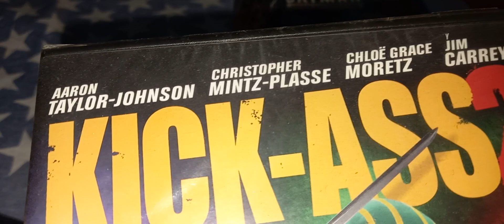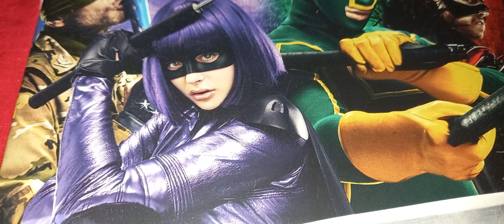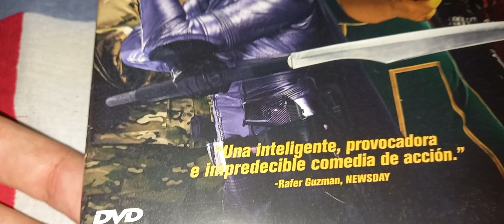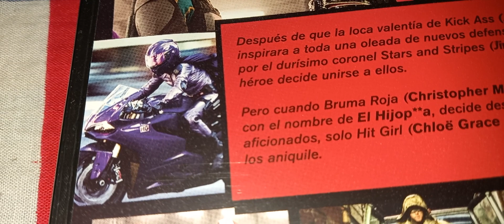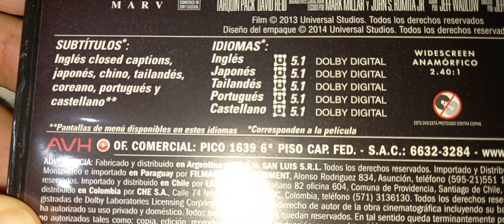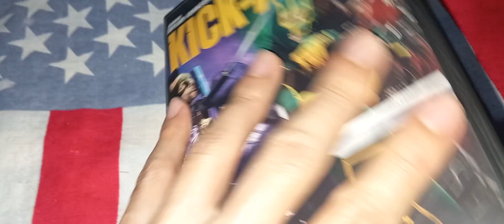Kick-Ass 2 / John Leguizamo / Jim Carrey / Chloë Grace Moretz / Aaron Taylor-Johnson / Iain Glen.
Kick-Ass 2
Año: 2013.
Jeff Wadlow, / Director y escritor.
Se basa en  el comic: Hit Girl and Kick-Ass 2: Balls to the Wall de Mark Millar.
Matthew Vaughn / Productor.

Presupuesto: $28  millones.
Taquilla: $60.8 millones de dólares.

En 2010 el film Kick-Ass con $96.2 millones de dólares en la taquilla mundial tendría un buen camino financiero teniendo en cuenta que solo era un filme sobre un comic independiente y que tal película solo costó $28 millones de dólares. Así Universal Pictures le encargó a Matthew Vaughn una secuela teniendo en cuenta además que Kick-Ass esta compuesto de 3 comics y una historia Spin.off de Hit Girl. Lastimosamente este director se rehusó a volver pero dejó encargado a Jeff Wadlow de dirigir la nueva secuela.

Los guionistas Chad Gomez Creasey y Dara Resnik Creasey reescribieron el guion de Wadlow para hacer a Hit-Girl más femenina, considerando que Chloë Grace Moretz que aceptó regresar para el papel, ahora era más grande. Para esta secuela el actor Christopher Mintz-Plasse confirmó que se convertiría en el villano "The Motherfucker" y Aaron Taylor-Johnson también confirmó su regreso como el héroe de mallas verdes y amarillas.

John Leguizamo confirmó su participación con el papel de "Javier", uno de los guardaespaldas de "The Motherfucker", el actor Omari Hardwick quién interpretó a Marcus Williams el guardian legal de Hit-Girl no regresaría para esta secuela por lo que fue reemplazado por Morris Chestnut. Lindy Booth se uniría al casting del film como la super heroína "Night Bitch", por su parte Jim Carrey quién se había confesado varias veces como fan de la primera Kick-Ass fue contratado para interpretar al "Colonel Stars and Stripes" el líder de un grupo de Super Héroes clandestinos llamados: "Justice Forever". Se contrató también a la levantadora de pesas y físico culturista Olga Kurkulina como: "Mother Russia". El actor Clark Duke repetiría su rol como "Marty Eisenberg" y durante el desarrollo de la cinta se convertiría en el super héroe "Battle Guy". Evan Peters No regresaría para esta segunda entrega y su personaje "Ass-Kicker" pasaría a manos de Augustus Prew.

La semana de estreno para Kick-Ass 2 no fue la mejor, ya que abrió en el quinto lugar, con solo $13.3 millones contó con la mala fortuna de enfrentarse a "Elysium", la cinta distópica futurista de Neill Blomkamp y Matt Damon, además la película sería destruida por Rotten Tomatoes con solo un 32% de aprobación. En CinemaScore sin embargo, la audiencia le daría una calificación de: B+

Como algo sorpresivo apareció el famoso cineasta Quentin Tarantino a alabar la película nombrando a Kick-Ass 2 como una de las mejores 10 del año 2013 en su opinión.

Chloë Grace Moretz ganaría el premio MTV Movie Award como Summer's Biggest Teen Bad Ass.

Como algo fuera de lugar, fue tomado las declaraciones de Jim Carrey meses antes del estreno de la cinta, cuando el actor le retiró el apoyó a su propio film ya que según él tenía demasiada violencia y eso sumado a la masacre de Sandy Hook Elementary School shooting de diciembre de 2012, le llevó al actor a de manera insólita pedir a sus fans que no fueran a ver Kick-Ass 2 a los cines.

Mark Millar autor del comic y productor del film diría que lamentaba lo ocurrido en el tiroteo mencionado por Carrey, pero eso no tenía nada que ver con Kick-Ass 2 según él. Millar diría que la película se concentraba en las consecuencias de la violencia más que de la violencia en sí misma.

Chloë Grace Moretz comentaría respecto a la controversia levantada por Carrey que era solo una película, la comparó con The Silence of the Lambs que hablaba de un asesino serial, pero que solo era una película y que eso no debía afectar la vida de las personas ya que las películas son ficción. Para ella este tipo de películas te enseñaban a no querer ser un asesino y a entender qué No se debe hacer.

Lo cierto es que pese a que la tercera entrega de Kick-Ass se planeó desde 2012 por el mismo Mark Millar, incluyendo a Kevin Smith y a Matthew Vaughn, hasta el día de hoy (2024) pese a varios anuncios, no se ha concretado un regreso del personaje. Es posible que Chloe Grace Moretz haya renunciado a regresar como Hit-Girl pese a que se le prometió una película en solitario. Quizás la controversia de Jim Carrey fue demasiado para una película Rated-R.

Elenco:
Aaron Taylor-Johnson: Dave Lizewski / Kick-Ass
Christopher Mintz-Plasse: Chris D’Amico / The Mother Fucker
Chloë Moretz: Mindy Macready / Hit-Girl
Jim Carrey: Sal Bertolinni / Colonel Stars and Stripes
Morris Chestnut: Detective Marcus Williams
Clark Duke: Marty Eisenberg / Battle Guy
Augustus Prew: Todd Haynes / Ass Kicker
Lyndsy Fonseca: Katie Deauxma
Donald Faison: Dr. Gravity
Garrett M. Brown: Mr. Lizewski
John Leguizamo: Javier
Lindy Booth: Night Bitch / Miranda Swedlow
Olga Kurkulina: / Mother Russia
Claudia Lee: Brooke
Tanya Fear: Harlow
Ella Purnell: Dolce
Yancy Butler: Angie D’Amico
Iain Glen: Ralph D’Amico.